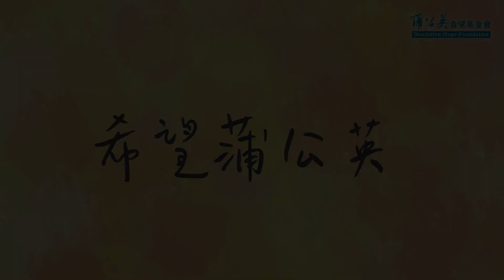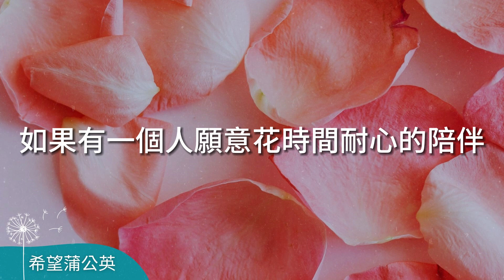如何送禮給長輩？一份最好的禮物｜溫暖心靈｜銀髮族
蒲公英希望月刊📖no.302【暖心小品】陪你上樓【聲音】黃韋翔
送什麼禮物給長輩最合適？金銀財寶、美饌珍饈或許價錢昂貴，但是真正的心意才是無價，聽聽故事，想一想什麼是最有價值的禮物。